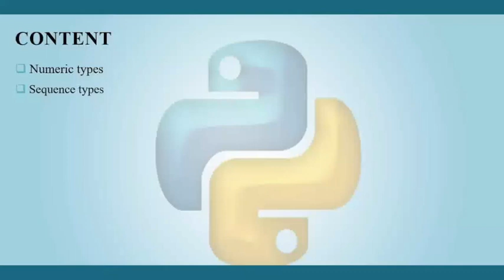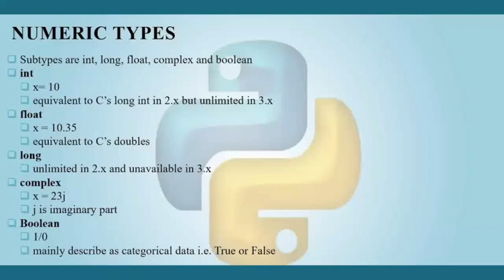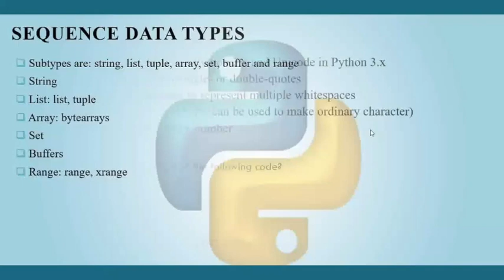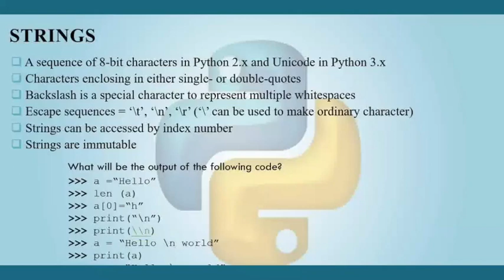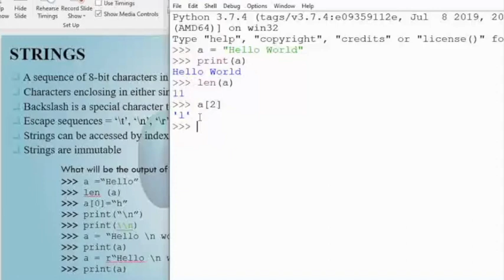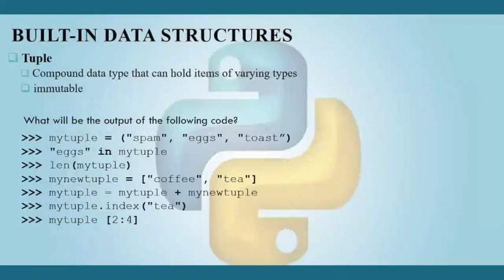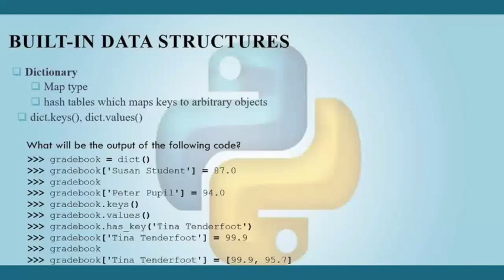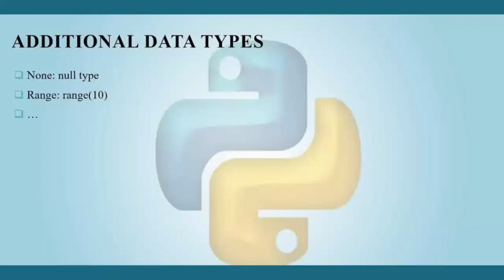Lecture 4 Data Types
Python Programming Language ကို အချိန်တိုအတွင်းလေ့လာနိုင်စေဖို့ ရည်ရွယ်ပြီး Python Programming အခြေခံသဘောတရားများကို အကြောင်းအရာများခွဲပြီး ၁၀ မိနစ်စာ လိုတိုရှင်း video လေးတွေနဲ့ ရှင်းပြပေးထားပါတယ်။
Programming အခြေခံရှိသူများအတွက် ရည်ရွယ်ပေမယ့် programming ကိုအခုမှ စလေ့လာမယ့်သူများလည်း လေ့လာနိုင်ပါတယ်။
ယခု video မှာ basic data types တွေအကြောင်းကို နမူနာနဲ့တကွ လေ့လာနိုင်ပါတယ်။
"Zawgyi Version"
Python Programming Language ကို အခ်ိန္တိုအတြင္းေလ့လာႏိုင္ေစဖို႔ ရည္ရြယ္ၿပီး Python Programming အေျခခံသေဘာတရားမ်ားကို အေၾကာင္းအရာမ်ားခြဲၿပီး ၁၀ မိနစ္စာ လိုတိုရွင္း video ေလးေတြနဲ႔ ရွင္းျပေပးထားပါတယ္။
Programming အေျခခံရွိသူမ်ားအတြက္ ရည္ရြယ္ေပမယ့္ programming ကိုအခုမွ စေလ့လာမယ့္သူမ်ားလည္း ေလ့လာႏိုင္ပါတယ္။
ယခု video မွာ basic data types ေတြအေၾကာင္းကို နမူနာနဲ႔တကြ ေလ့လာႏိုင္ပါတယ္။